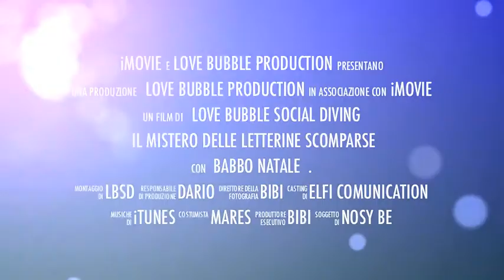LOVE BUBBLE SOCIAL DIVING - Trailer del Video di Natale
Trailer del video Natalizio di Love Bubble che sarà in uscita domani 24 dicembre 2014 su tutti i vostri Smartphone, pc, Tablet, mac …..